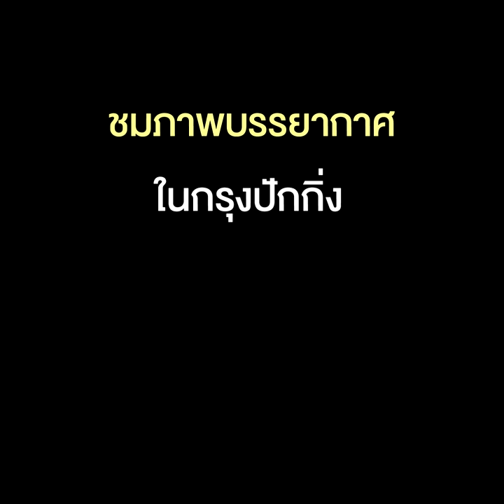ปักกิ่งลดระดับภาวะฉุกเฉินโรคระบาดโควิด-19 รับวันแรงงาน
04/05/2020 ปักกิ่งลดระดับภาวะฉุกเฉินโรคระบาดโควิด-19 รับวันแรงงาน
ปักกิ่งลดระดับภาวะฉุกเฉินทางสาธารณสุขเพื่อควบคุมการแพร่ระบาดเชื้อไวรัสโคโรนาสายพันธุ์ใหม่โควิด-19 จากระดับสูงสุดลงมาที่ระดับสอง โดยมีผลตั้งแต่วันที่ 30 เม.ย.ที่ผ่านมา